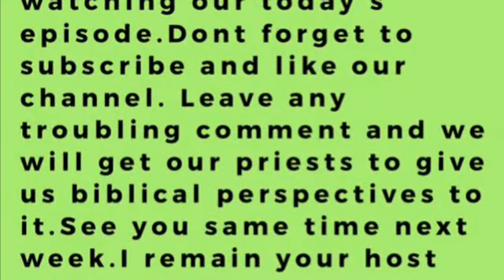1 Grievous Sin Women Commit Daily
We were called to respect our husband in obedience to God’s words.Respect to once’s husband is not a choice, it is part of what we are called to do so a to create that harmony in every christain homes.